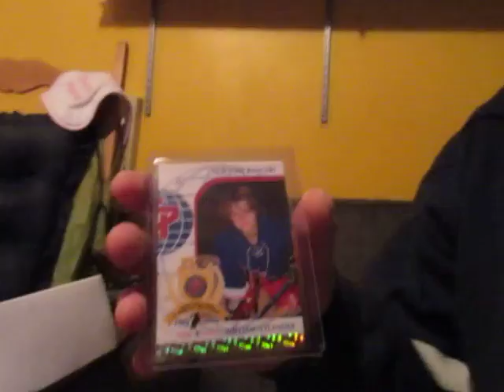Le Courrier du Jour???(16-nov-2016) Salut Bonjour...Allo Matin on sait plus!